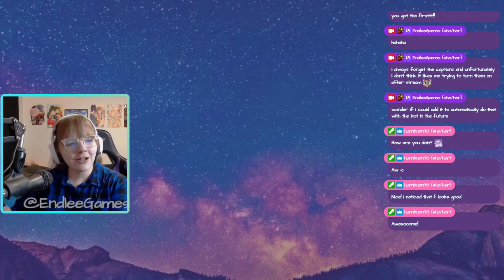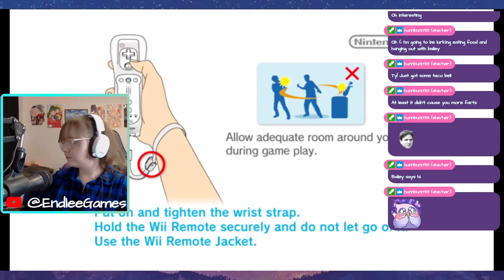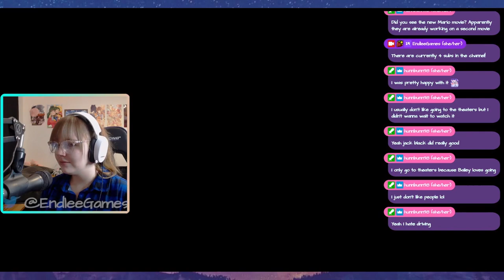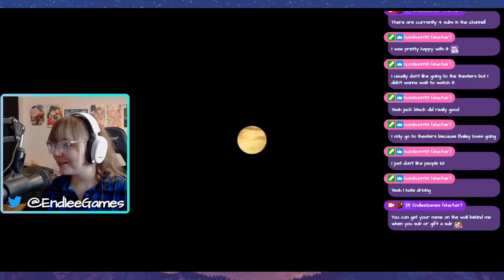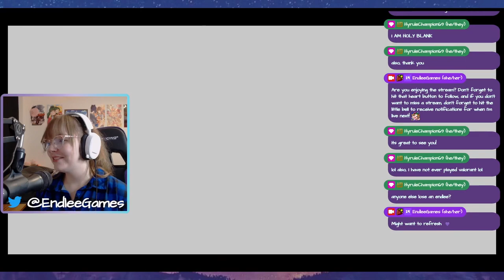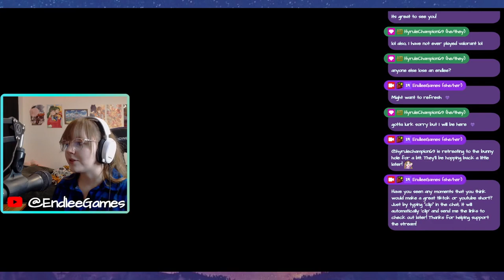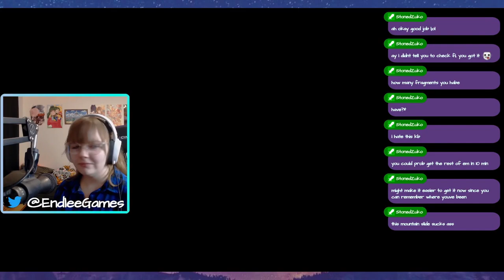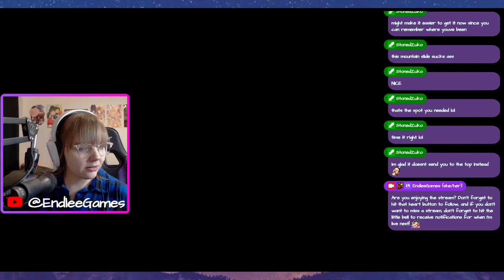Endlee Plays Skyward Sword Twitch VOD Day 5 (First Playthrough)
This live stream was originally aired on twitch on April 8th, 2023.

Gaming YouTube:  @endleegames
Music YouTube:  @EtherealMoonbow